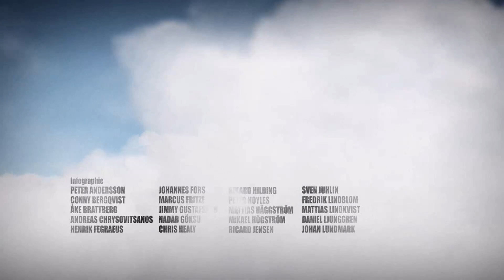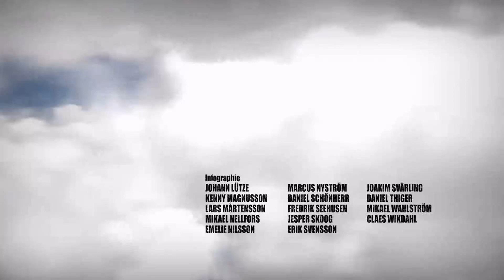2# Battlefield: Bad CompanyLET'S PLAY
Complete Walkthrough / LONGPLAY / No Commentary /COMPLETE GAME
Complete Walkthrough